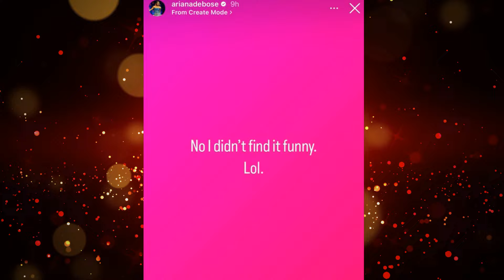Ariana DeBose Lashes Out at Critics Choice Awards for Insensitive Joke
Actress Ariana DeBose reacts to a joke made about her at the Critics Choice Awards 2024, where she was labeled as an "actor who thinks they're a singer." DeBose expresses her disappointment and lack of humor regarding the comment in an Instagram Story. Fans come to her defense, highlighting her achievements as an Oscar winner, Tony nominee, and Broadway star. The summary also mentions DeBose's recent Oscar win for her role in "West Side Story" and her viral opening monologue song at the 2023 BAFTAs. The text highlights the backlash and support DeBose received after the incident, enticing readers to delve into the full story.

Don't forget to push the LIKE button and  COMMENT!

Discover the latest news on entertainment, celebrity gossip, Hollywood and pop culture.